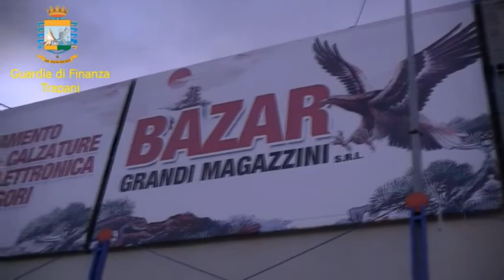Castelvetrano: frode fiscale milionaria, 32 denunciati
Frode fiscale milionaria a Castelvetrano con 32 denunciati: sequestrato il centro commerciale ‘cinese’.
Obbligo di dimora e sequestro dei beni per quasi un milione e mezzo per il cittadino cinese ritenuto principale responsabile in base alle indagini dalla Guardia di Finanza